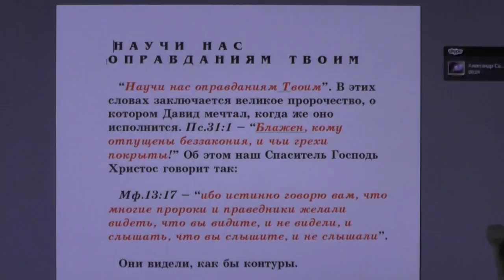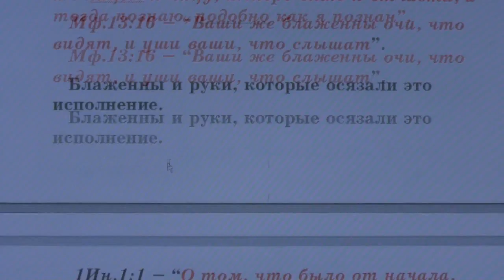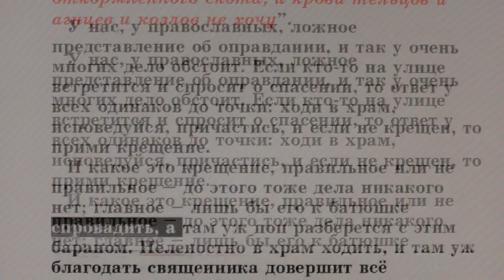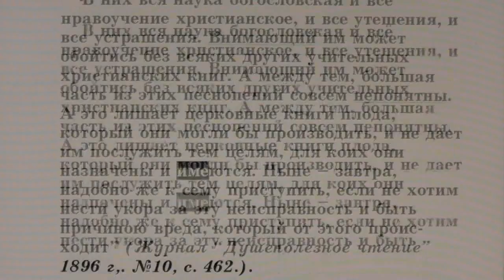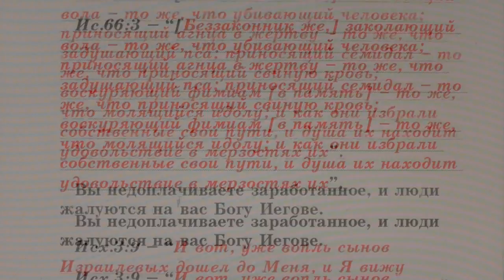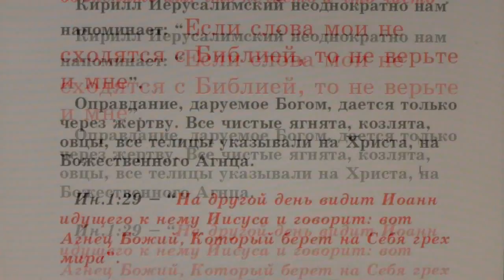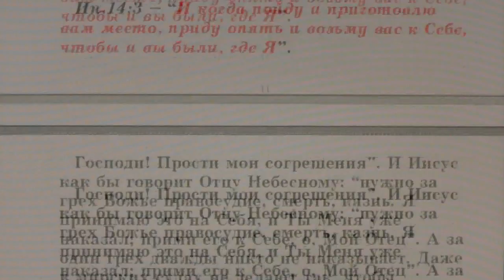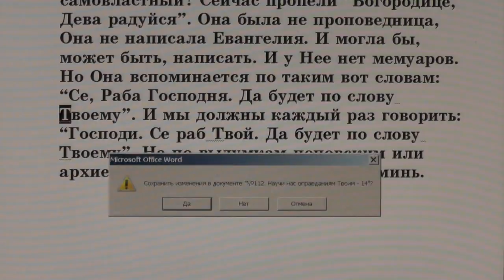№112. Занятия в Потеряевке по темам. Научи нас оправданиям Твоим.